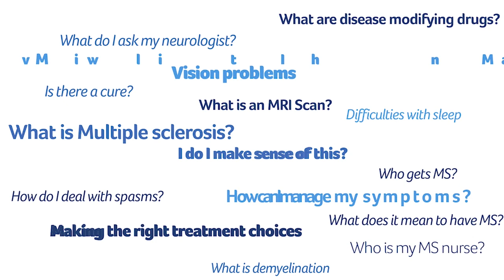What is the MS hug?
The MS hug is a common symptom of multiple sclerosis that can be hard to explain, and can be mistaken for other conditions. With the MS hug, you feel as if you have a tight band around your chest or ribs or pressure on one side of your torso. Some people find that it is painful to breathe.

Any pain in the chest needs checking by a doctor unless you are sure of the cause, for instance if you have already been diagnosed with the MS hug and the symptoms have not changed. The MS hug is not dangerous but any chest pain should be taken seriously just in case it needs immediate medical attention like heart or breathing problems.

In our series MS jargon buster videos, we are setting out to explain some of the MS terminology that you might have come across, and always wondered "what does it actually mean? In this video, consultant neurologist Kate Petheram explains what is the MS Hug?